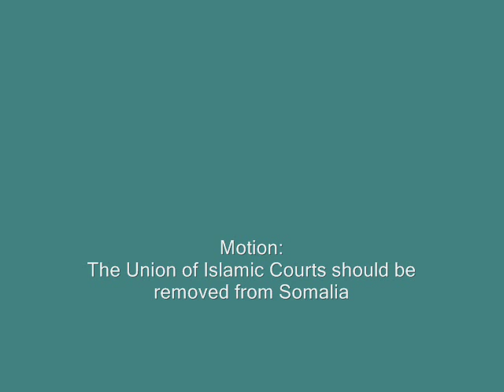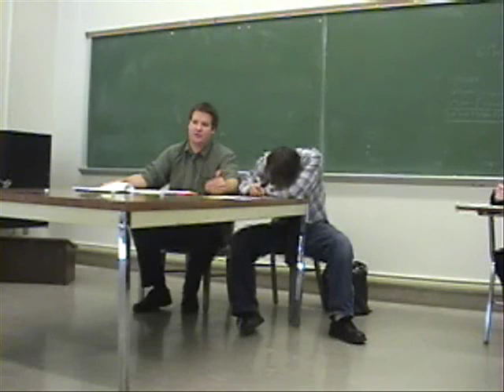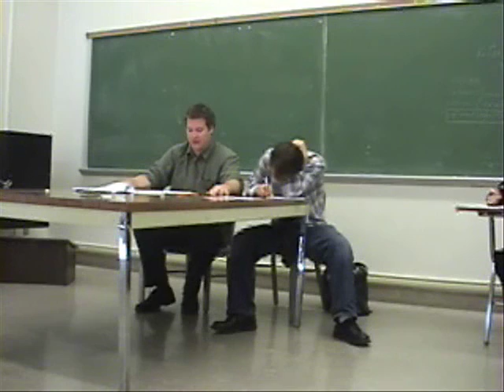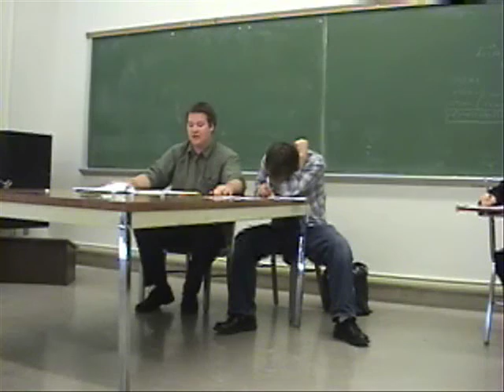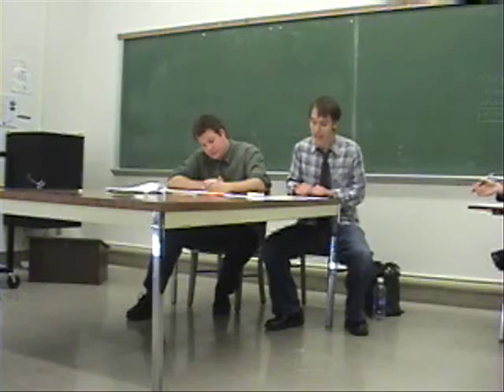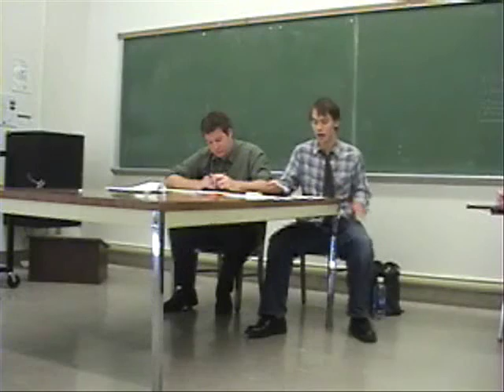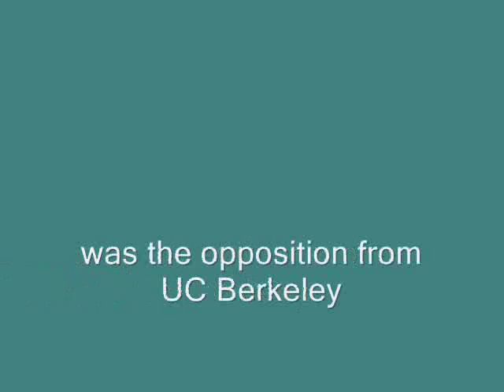2006 GGI - Round 7 - WWU HP v UC Berkeley BL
Round 7 of the 2006 Golden Gate Invitational Debate Tournament held at UC Berkeley. Western Washington HP (Jason Heck and Matt Paxton) are on the proposition against UC Berkeley BL (Ryan Lawerence and Thomas Brugato) on the opposition.

The motion is: The Union of Islamic Courts should be removed from Somalia.

The format of the debate is NPDA Parli debate with an opening 7 minute constructive followed by three 8 minute constructive speeches.  Finally, a four and five minute rebuttal finish the debate.

UC Berkeley won the round.

Filmed by Danny Cantrell